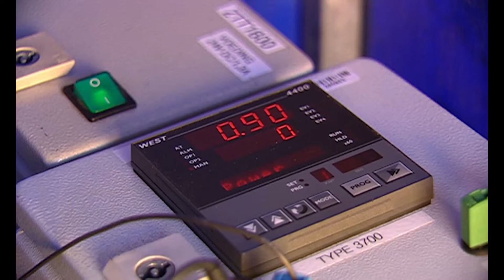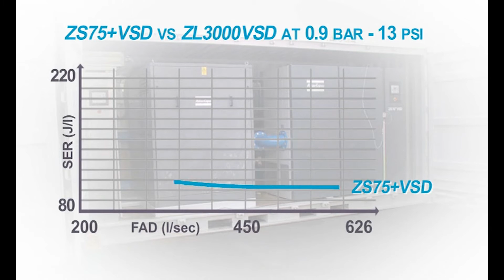[Atlas Copco] The benefits of ZS plus v3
This video will show you the comparison between the ZL compressor and the ZS new version.